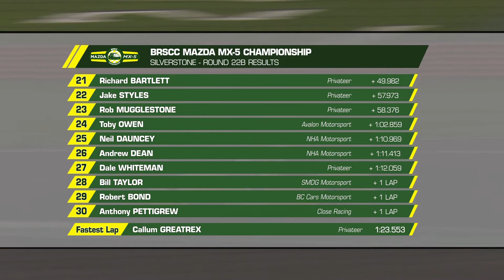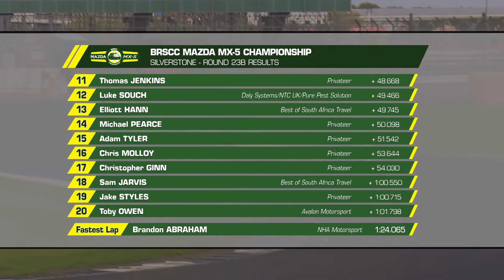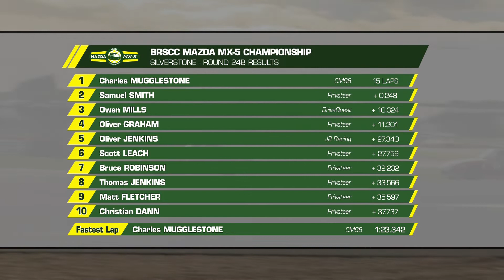2019 BRSCC Mazda MX-5 Championship - Silverstone Rnd 22, 23 & 24 (Group B)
TV edit of the Group B races of Rounds 22, 23 & 24 of the 2019 BRSCC Mazda MX-5 Championship, which took place on the Silverstone International circuit in Northamptonshire on October 5/6 2019.